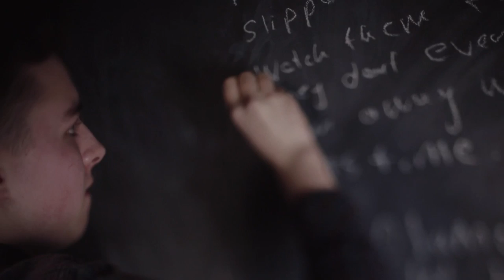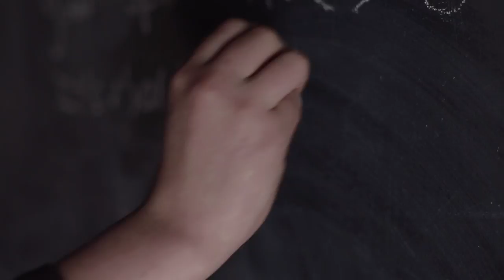Joe Spink - Perfect Days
My first recorded track "Perfect days" is a tribute to a loved one.

A MASSIVE thank you to Ed Heaton and ELFM who produced the track. Denmarc Creary, Chris Chapman and Dudley Dixon who produced the video in association with 'Shots by SODIUM'